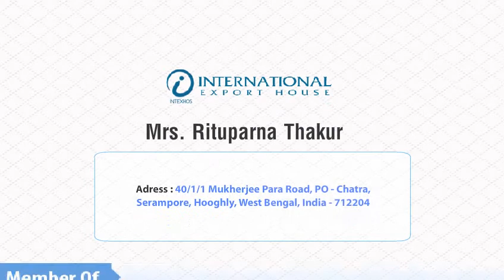International Export House - Manufacturer of Face Mask and Bamboo Chair | Exportersindia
International Export House is manufacturer and supplier of a wide range of Disposable Gown, High Ankle Shoe Cover, Knee Length Shoe Cover, N95 Face Mask, PPE Kit, Bamboo Bunker Bed, Bamboo Chair, Bamboo Chest Cabinet, Tea Coasters, Hair Clip, Bamboo Necklace, Magazine Holder, Table Lamp, Round Box Set and Gift Box Set etc. Our products are thus checked against numerous quality parameters. Besides this, we make sure that the products are transported to our valued customers safely within the committed timeframe.

Nature of Business: Manufacturer / Exporters / Wholesale Suppliers / Retailer
Address: 40/1/1 Mukherjee Para Road, PO - Chatra, Hooghly, West Bengal - 712204, India